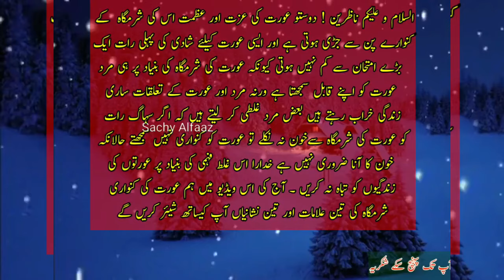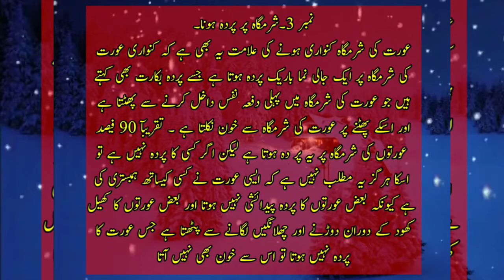Kanwari Aur Seal Pack Larki Ki Nishaniyan | 3 Facts About Girls | Aurton Ke Khufia Raaz | Urdu Story